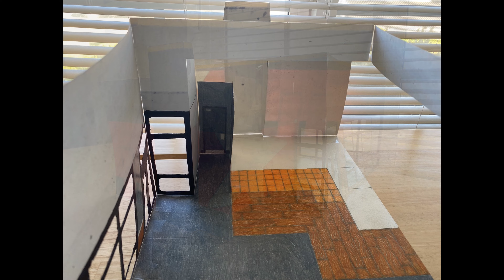Paper Carl's Jr. Restaurant 2023 - Full Construction Process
This video shows the full construction process of a paper Carl's Jr. restaurant that was started on May 20, 2023 and finished on June 26, 2023.

This version is a rebuild of an older version that was originally made in 2020. The construction process video of the 2020 version can also be found